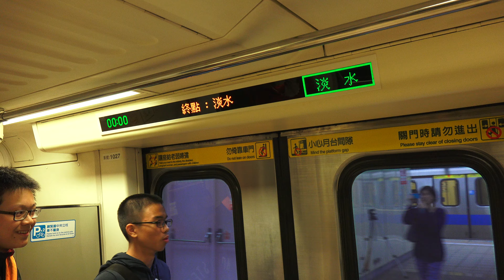2014.11.15 TRTC 台北捷運 新店 - 淡水最後列車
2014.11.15 TRTC 台北捷運  新店 - 淡水最後列車